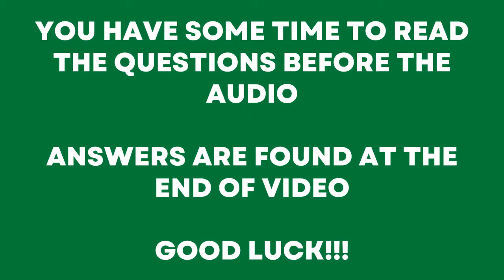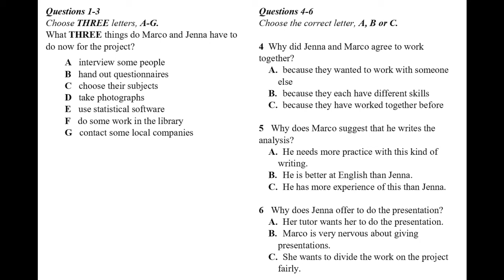IELTS Listening MCQs Practice with Answers | 23.09.2022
Real IELTS Listening practice Multiple Choice Questions (MCQs) to help improve your score in the IELTS Listening test (full test). You will have time to read the questions before tackling the questions. Answers are found at the end of the video.